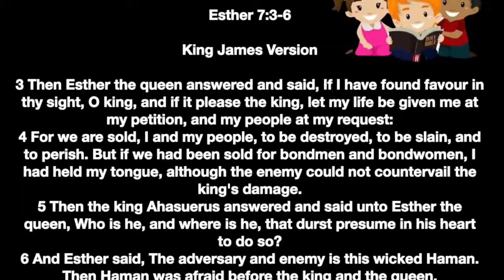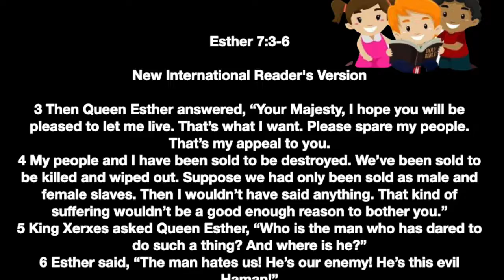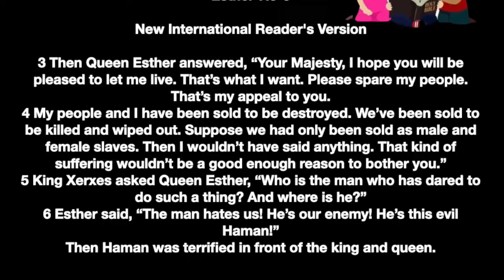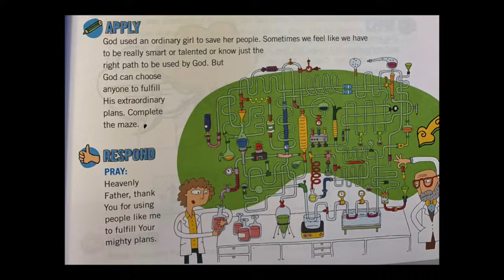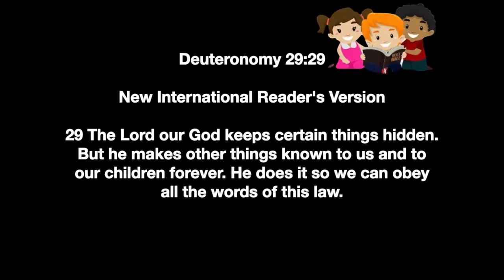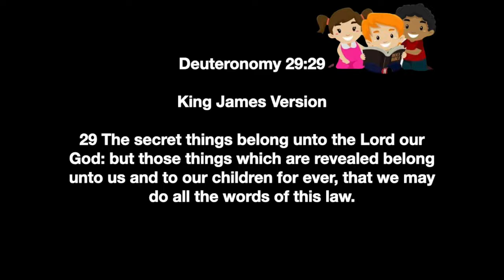Esther 7:3-6 Kids Daily Bible Reading Plan Week 28 Day 1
Esther 7:3-6 Kids Daily Bible Reading Plan

Esther 7:3-6 KJV
3 Then Esther the queen answered and said, If I have found favour in thy sight, O king, and if it please the king, let my life be given me at my petition, and my people at my request:
4 For we are sold, I and my people, to be destroyed, to be slain, and to perish. But if we had been sold for bondmen and bondwomen, I had held my tongue, although the enemy could not countervail the king's damage.
5 Then the king Ahasuerus answered and said unto Esther the queen, Who is he, and where is he, that durst presume in his heart to do so?
6 And Esther said, The adversary and enemy is this wicked Haman. Then Haman was afraid before the king and the queen.

Esther 7:3-6 NIRV
3 Then Queen Esther answered, “Your Majesty, I hope you will be pleased to let me live. That’s what I want. Please spare my people. That’s my appeal to you. 4 My people and I have been sold to be destroyed. We’ve been sold to be killed and wiped out. Suppose we had only been sold as male and female slaves. Then I wouldn’t have said anything. That kind of suffering wouldn’t be a good enough reason to bother you.”
5 King Xerxes asked Queen Esther, “Who is the man who has dared to do such a thing? And where is he?”
6 Esther said, “The man hates us! He’s our enemy! He’s this evil Haman!”
Then Haman was terrified in front of the king and queen.

Week 28
Memory Verse: Deuteronomy 29:29
The secret things belong unto the Lord our God: but those things which are revealed belong unto us and to our children for ever, that we may do all the words of this law.
Deuteronomy 29:29 NIRV
 The Lord our God keeps certain things hidden. But he makes other things known to us and to our children forever. He does it so we can obey all the words of this law.